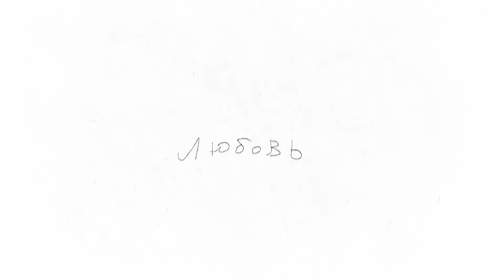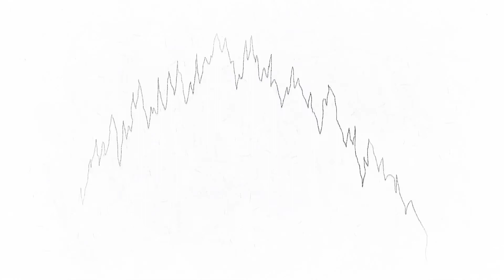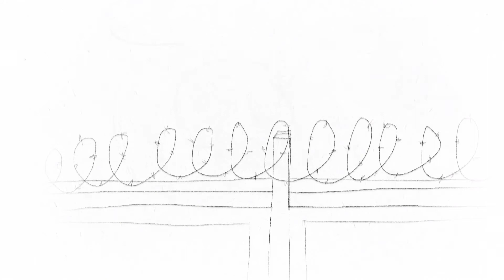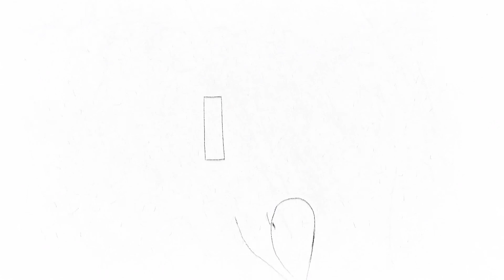Константин Морев — Любовь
Спасибо всем, кто принял участие в работе над этой песней)
Музыка, слова, вокал, гитара: Константин Морев
Альт: Рената Мулюкова
Мультфильм: Маша Румянцева @masharumy
Звукозапись: Андрей Е. (Just Studio, запись вокала, гитары, сведение, мастеринг), Дмитрий К. (Stereolith Records, запись альта)

ЛЮБОВЬ

Любовь – это часть системы.
Любовь может ли без боли?
Она знает себе цену,
Она — ничего не стоит.

Любовь – просыпаться рядом
Затем, чтоб идти в неизвестность
Любовь – то, что мне так надо
И то, что так неуместно.

А может, это микрозаймы?
Но мы, мы не отдадим их
Тому, у кого мы взяли.

Я знал, что закончится время,
Я знал, что исчезнет слово
Я знал, что бывает с теми,
Кто жил слепо и сурово.

Любовь – подстелить солому,
Любовь за закрытой дверью,
Любовь – то, что мне знакомо
И то, во что я не верю.

Любовь – не помочь советом,
Она — как цунами.
Любовь – это час до рассвета,
Который не случится с нами.

Любовь – дети из пробирки,
Любовь – всё на честном слове,
Любовь – это Веня Д´ркин,
Уснувший где-то в Королёве.

Любовь – это тень отваги,
Она вовсе не беспечна,
И в ней пионерский лагерь
И лагерь «Вторая речка»

Любовь – воплощение жизни
И всё же – альтер-эго страха:
Как бы не увидеть признак
Того, что любовь зачахла.

Смотри, далеко ли? Близко?
Смотри – нежно и жестоко,
Любовь не имеет смысла,
И также не имеет срока.

Конец эпохи слёз, конец
Конец эпохи смыслов.
Алмазный мой венец,
Прости, прости меня за искру,

Что я зажёг, не зная сам,
В сердцах, а может быть и в мыслях
У благородных дам
И да… И далее по списку.

Любовь – не забыть одеться
И выйти пусть и слишком рано.
Любовь – это образ детства
И двери Теночтитлана.

Аккорды
Intro Cm Fm Cm Fm Bb Eb Fm Fdim G
Любовь – это часть системы… Cm Fm G , Cm Fm Bb, Eb Bb, Fm Abm G
Любовь – просыпаться рядом… Cm Fm G , Cm Fm Bb, Eb Bb, Fm Ab G
Любовь – стопроцентные скидки… Cm Fm G , Cm Fm Bb, Eb Bb, Fm Abm, G
Я знал, что закончится время… Cm Fm G , Cm Fm Bb, Eb Bb, Fm Abm G
Любовь – постелить солому… Cm Fm G , Cm Fm Bb, Eb Bb, Fm Ab(m) G

Соло Cm Fm Cm Fm Bb Eb Fm Ab G

Любовь – не помочь советом…  Cm Fm G , Cm Fm Bb, Eb Bb, Fm Abm G
Любовь – дети из пробирки… Cm Fm G , Cm Fm Bb, Eb Bb, Fm Abm G
Любовь – это тень отваги… Cm Fm G , Cm Fm Bb, Eb Bb, Fm Abm G

Соло Cm Fm Cm Fm Bb Eb Fm Ab A

Любовь – воплощение жизни Dm Gm A, Dm Gm C, F C, Gm Bb A
Смотри, далеко ли? Близко? Dm Gm A, Dm Gm C, F C, Gm Bb B(H)
Конец эпохи слёз, конец… Em Am H7, Em Am D, G D, Am Cm H7
Что я зажёг, не зная сам... Em Am H7, Em Am D, G D, Am C H7
Любовь – просыпаться рядом... Em Am H7, Em Am D, G D, Am C H7
Любовь – не забыть одеться... Em Am H7, Em Am D, G D, Am Cm H7
Любовь Em.

Bb - си-бемоль мажор
B (H) - си-мажор
Запятые разделяют строки.